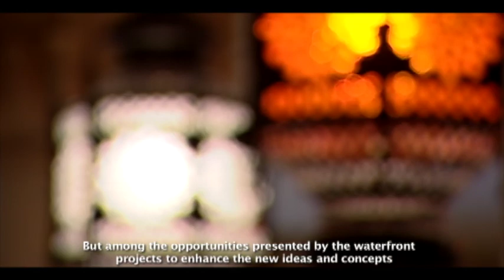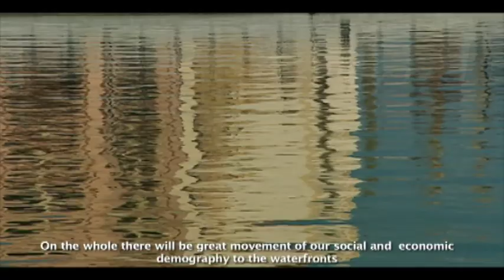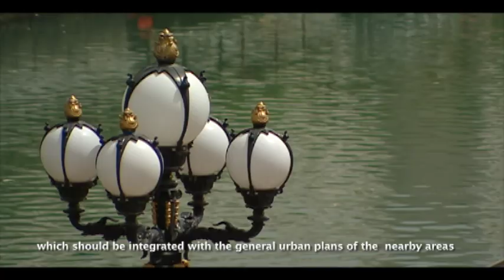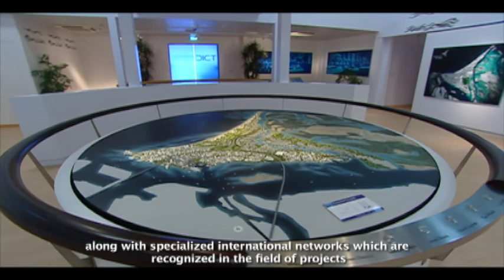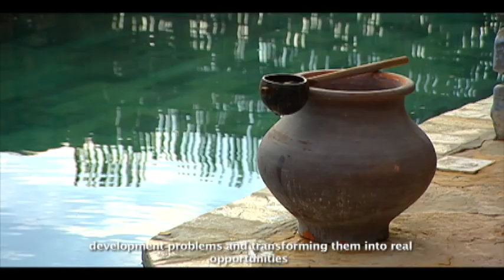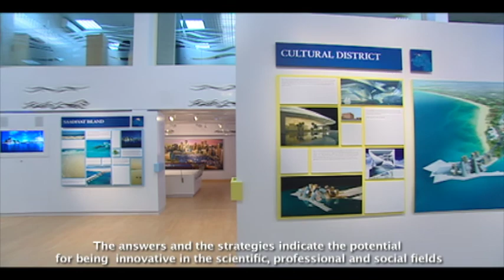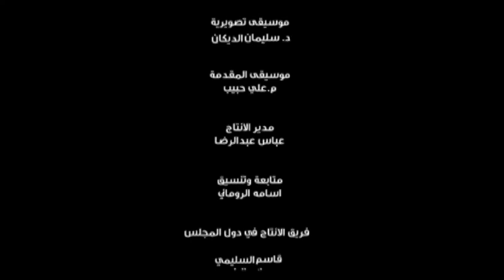عمارة الواجهات المائية - الفرص و القيود